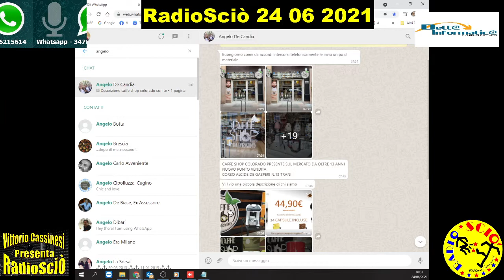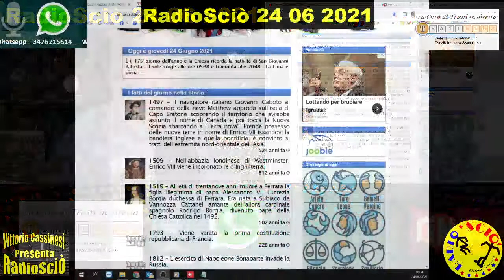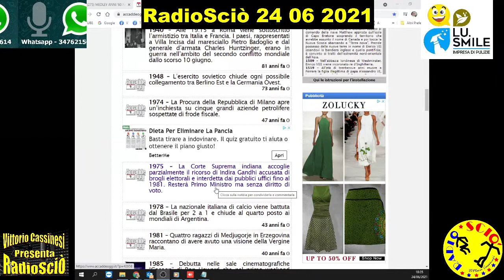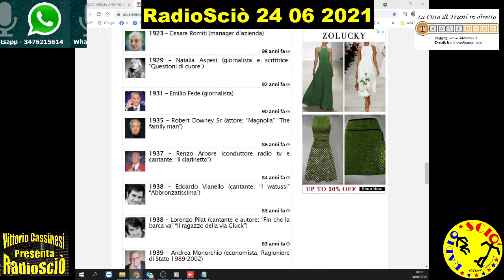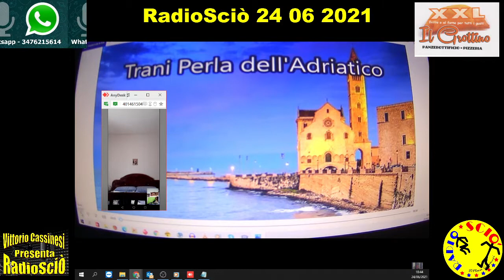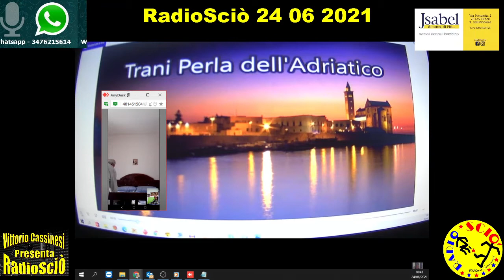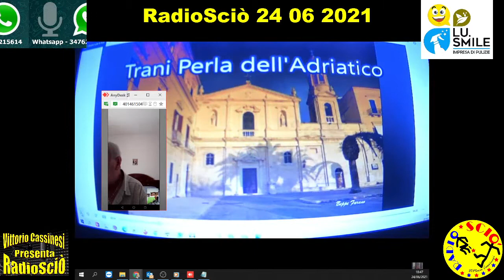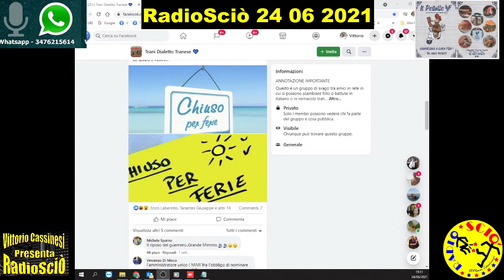DJ Vittorio Cassinesi RadioSciò 24 06 2021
Trasmissione con Musica, Balli, Karaoke, Auguri, Saluti, Poesie, Videochiamate, Modi di dire in dialetto, Proverbi, Commenti, Notizie e Intrattenimento.